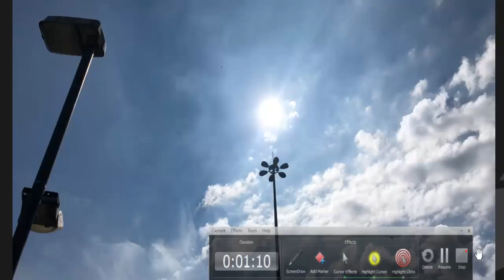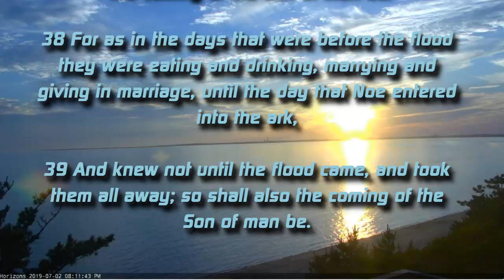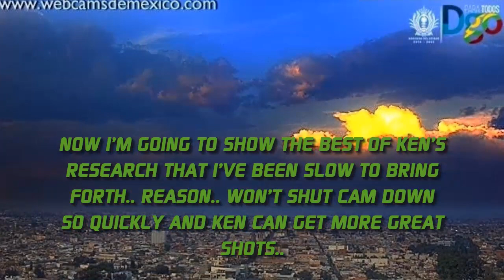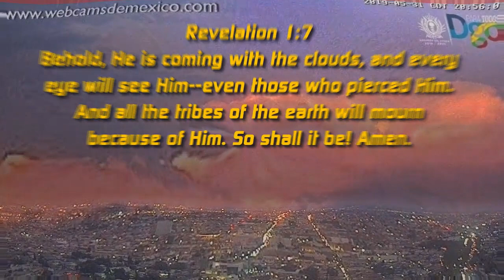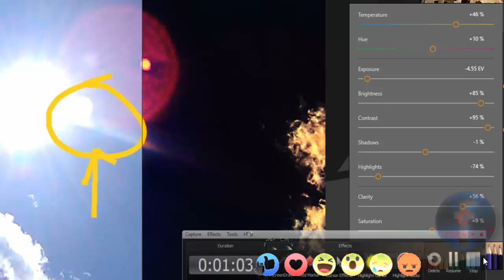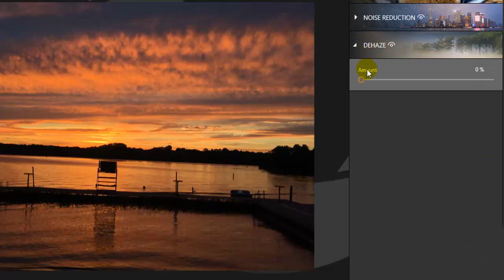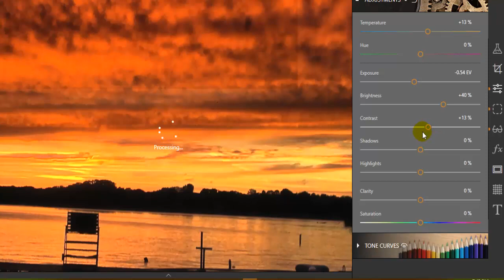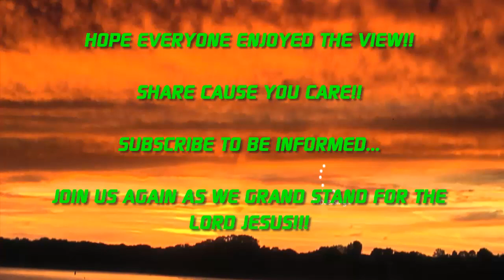Planet X Nibiru Update Freak Sunsets in East Durango Urgent Release "